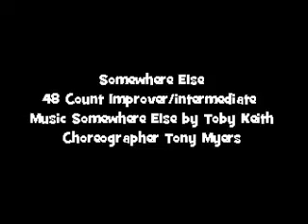Somewhere Else.wmv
Somewhere Else Line Dance
Music Somewhere Else by Toby Keith
48 Count Improver / Intermediate Line Dance
 Choreographer Tony Myers